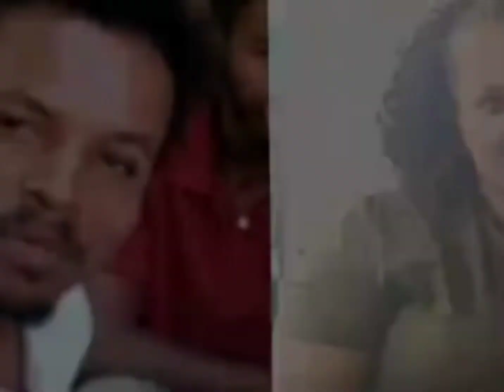ለምለም ምንድነው ጥፋቷ የተንቢ ዩቱይብ ጅግና ነሺ የሴቶች በላይ ብየሻለሁ 👂👈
thanks again.
semira tube